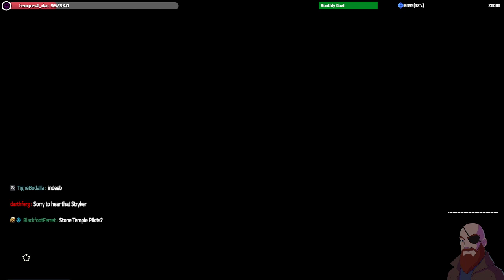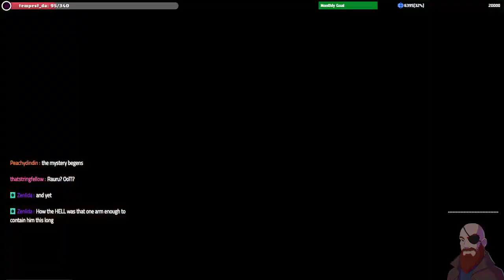From Depths Below To Skies Above | LoZ: TotK - Part 1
Welcome to the first episode of the Tears of the Kingdom playthrough!

It's a whole new world to explore, mostly, and I intend to search every nook and cranny!

[Timestamps]
0:00 - Stream Start
1:33 - Birthday Song
3:15 - Game Resumes